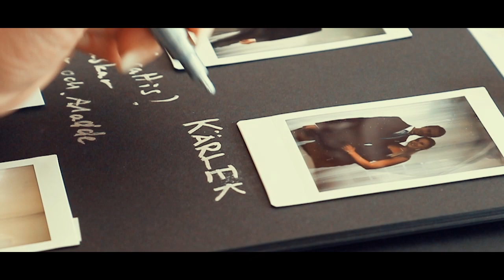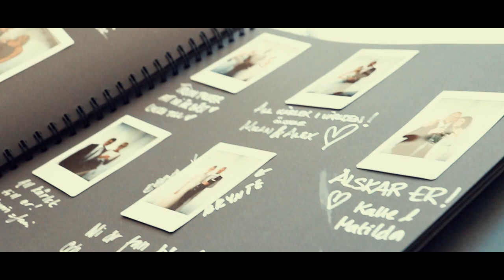Wedding - Hanna & Daniel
Hanna & Daniels Wedding 2017

THANK YOU for your support, and we hope you guys enjoyed the film!

 Edited by TT Productions (Tobbeec)

 huge thank you to Hanna & Daniel